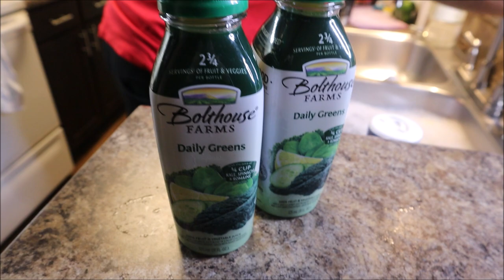They Real Sl0ppy 😜😜😋 |VLOG